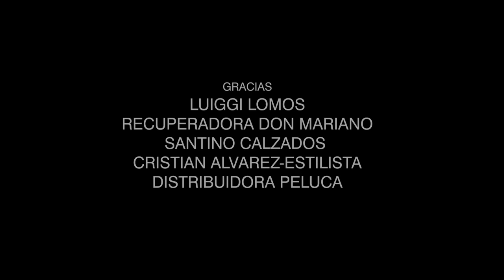LOS PARHELIOS Ft. JORGE PASCUAL RECABARREN - VALLECITO • (Buenaventura Luna)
- SINTONIA, intentan interpretar MúsicasDelMundo.
Hoy,  en la ocasión, les entregamos esta bellisima y emblemática obra del Cancionero Popular Folclorico "Cuyano" , "Argentino", "Latinoamericano" y "Mundial".

 Autor y Compositor :

BUENAVENTURA LUNA
( Eusebio De Jesús Dojorti )

Interpretes Cantantes:

SINTONIA Ft. Jorge Pascual Recabarren

- Fabian Barrera
- Emanuel Fernandez
- Oscar Figueroa

- Jorge Pascual Recabarren

Audio:
Programacion, grabación, edicion y mastering - Bruno Ariel Tapia.-

Grabación de Voces, edicion  y mastering :
"Atrapa tus sueños" - Fabian Barrera

- Voz en Off de Don Buena...
Extraida de la Grabación Oficial de Buenaventura Luna y La Tropilla de Huachi Pampa

Locación:
RanchoDonCosme de JUAN CARLOS CESPEDES

👆🏼 Garcias Amigo, por abrirnos las puertas de su Casa

Gabriel Perez - Zona Focal.-

Asistente :
Carlos Rubia

Agradecimiento Especial , a nuestros colaboradores y amigos !!